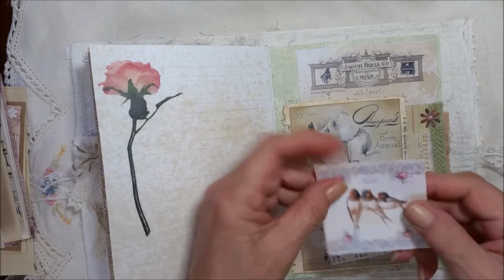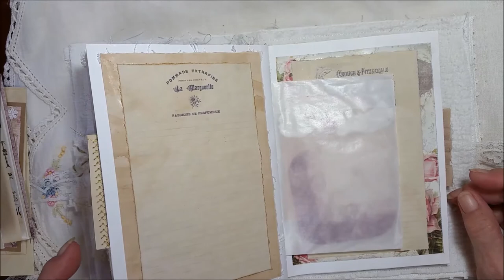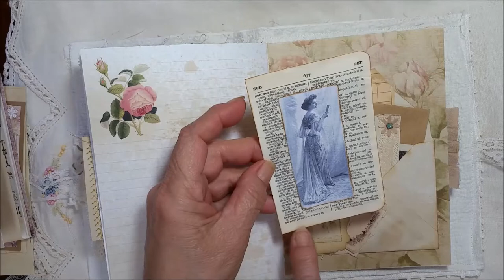Fabric Flower covered Journal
The cover of this journal was made using various fabric, and a beautiful fabric flower.  Throughout, the journal there are envelopes, pockets, tuck spots, booklets, and lots of space to journal. Coffee stained paper and graphics give it a vintage appearance.